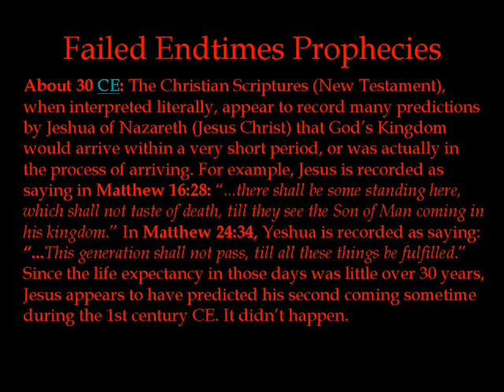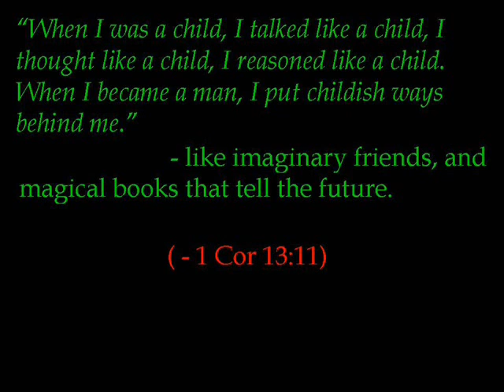BRF gets Singebuggered (part 6, final)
Sometimes the only thing you can do about the terminally stupid is point and laugh. And I am here to aid that process.